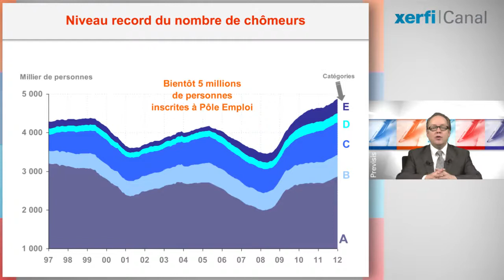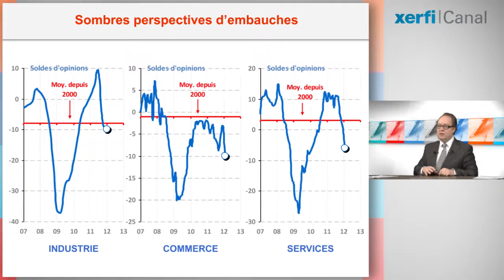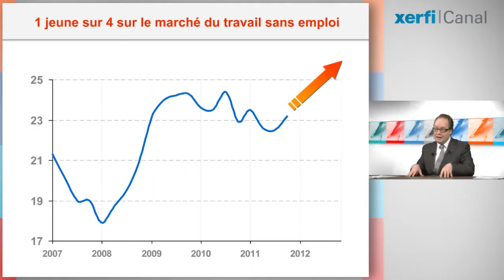Xerfi Canal Alexandre Mirlicourtois Chômage : le risque d'embrasement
Xerfi Canal présente l'analyse d'Alexandre Mirlicourtois, directeur des études de Xerfi

Aucune bonne nouvelle à espérer sur le front du chômage cette année. En janvier, le nombre de demandeurs d'emplois qui n'ont pas du tout travaillé dans le mois (ceux de la catégorie A) a progressé pour le 9ème mois d'affilé. Et ils sont désormais près de 2,9 millions en France métropolitaine. Si on regarde maintenant la totalité des personnes inscrites à Pôle emploi, y compris, par exemple, ceux qui ont eu une activité réduite ou qui ont bénéficié d'un contrat aidé c'est-à-dire les catégories B à E, on atteint le chiffre record de 4,8 millions, presque 5 millions de personnes. Et il ne faut pas se leurrer. Au rythme actuel de la progression, la barre des 5 millions sera franchie en juin ou juillet. Et le pire est à venir. Après s'être ajustées en mettant fin massivement aux CDD et aux missions d'intérim, les entreprises vont désormais s'ajuster sur le cœur de l'emploi salarié c'est-à-dire les CDI.[...]
Alexandre Mirlicourtois, Chômage : le risque d'embrasement, une vidéo Xerfi Canal.